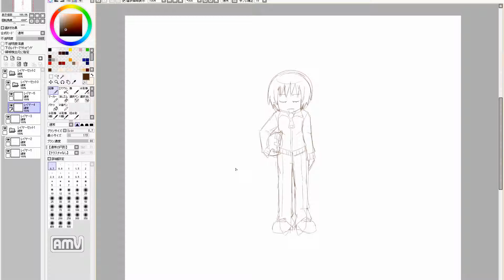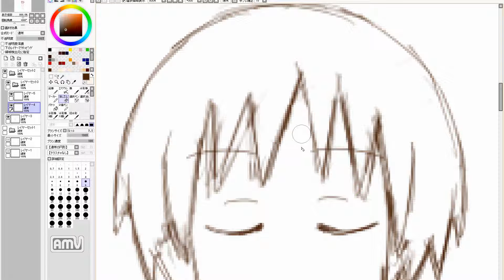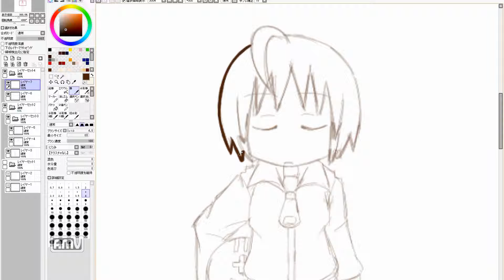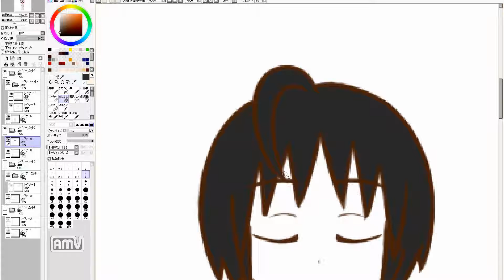manga cute girl speed drawing. 912th day (practice)